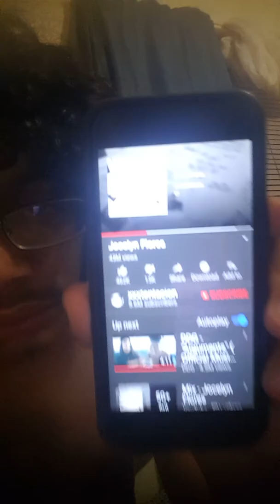R.I.P XX YOUR MUSIC WILL ALWAYS BE WITH US!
Can't believe he is gone man.. it's crazy as hell :( R.I.P to X .. everybody blare his music world wide. 💯💯💯💯...